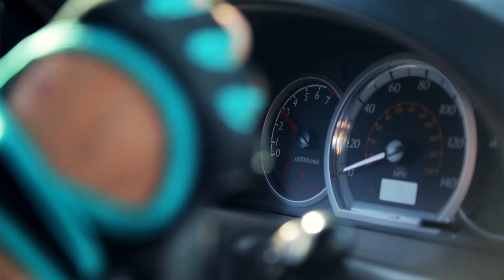Mobile Game Pain || MOGA Contest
Directed by: Justin Arwood
Starring: Trey Woodard, Jada Hathaway, Katy Kirkpatrick, & Silas Huereca

This is my entry for the 1st Round of the MOGA Video Contest. We had a lot of fun making this video. A huge thanks to Katy, Trey, Jada, and Silas for being my cast! Voting opens up November 19th at 10 AM PST. Let me know what you think of the video!